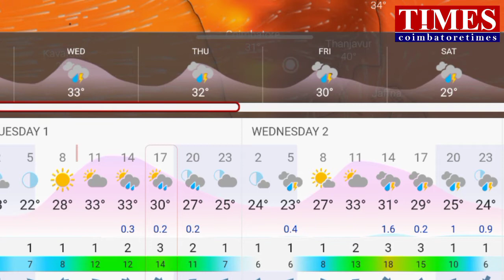All TN Rain|upto June 6|south west monsoon started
ஜூன் 1 மற்றும் 2 ஆம் தேதிகளில் தமிழகத்தில் 15 மாவட்டங்களில் வெப்பநிலை உயரும் என சென்னை வானிலை ஆய்வு மையம் தெரிவித்துள்ளது .அதேபோல அடுத்து வரக்கூடிய 6-ஆம் தேதி வரை, மாலை,இரவு நேரத்தில் இடியுடன் கூடிய கனமழை தமிழகத்தில் பதிவாகும் வாய்ப்பு உள்ளது.